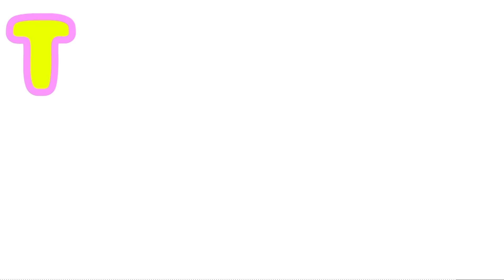【モンスト】☆6確定オールスター感謝ガチャで今年最後の神引きはできるのか！？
☆ファンレターやプレゼント等の宛先はこちら↓
TakumiGames宛

前回のモンスト動画
【モンスト】クリスマスガチャ20連引いたら神引きしたので結果を報告します！

☆TAKUMIの欲しいものリストはこちら↓